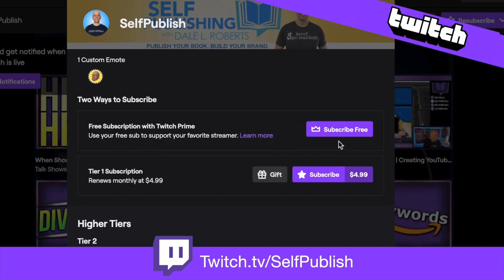eBook Piracy: How to Fight Back & Prevent Further Abuse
Are you worried about ebook piracy? Would you like to know the best first steps to putting a stop to book piracy? Then, special guest Nate Hoffelder is going to share:
🟢 How piracy can be mitigated
🟢 The different types of pirate websites, including fake sites
🟢 The steps in filing a DMCA notice
🟢 Tools & services for fighting piracy

🔴 For deeper insights, check out
The Digital Reader's article about book pirates